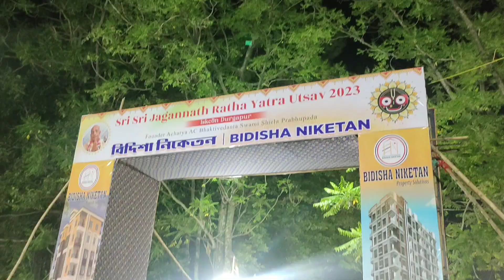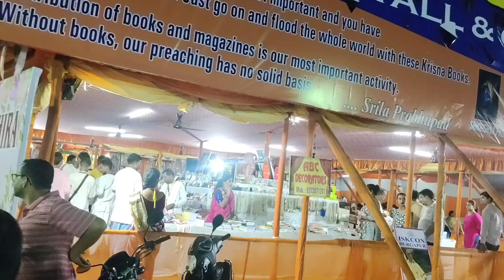এই প্রথম স্টুডিওর এত কাছে রথের মেলা | Durgapur Iskon mandir Rathyatra 2023